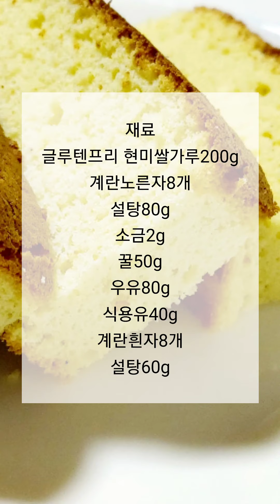[♡홈베이킹♡]글루텐프리~현미쌀가루로 폭신폭신한 카스테라 만들기!!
요리와 반려견을 사랑하는 홍장금~감자고구마당 근엄마입니다!!
쌀가루로 폭신폭신한 카스테라 만들었어요.
여러분도 한번 드셔보세요!!

재료:글루텐프리현미쌀가루200g,계란노른자8개,설탕80g,소금2g,꿀50g,우유80g,식용유40g,계란흰자8개,설탕60g

-양을 적게하려면 레시피양 반으로 줄여주기.
-레시피는 두배합으로 만듬.